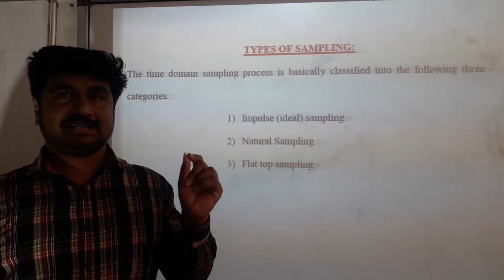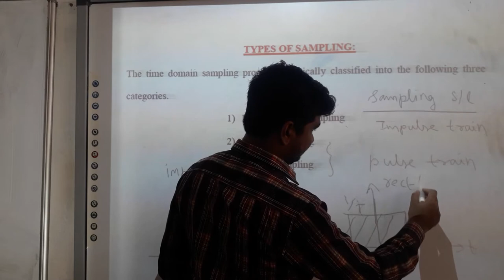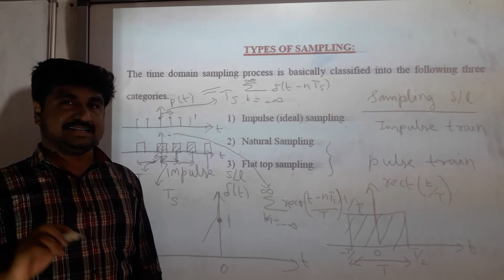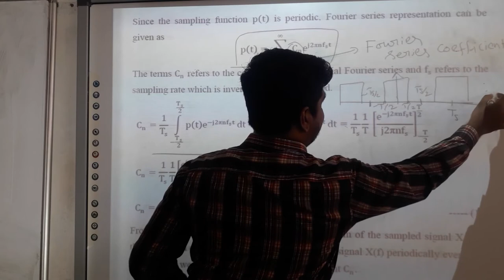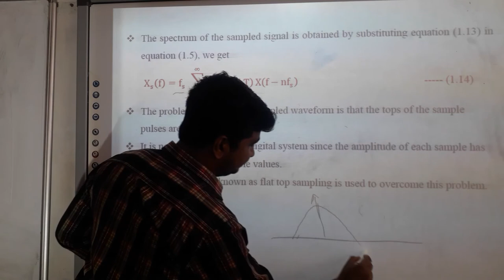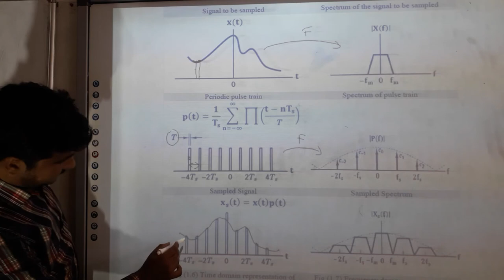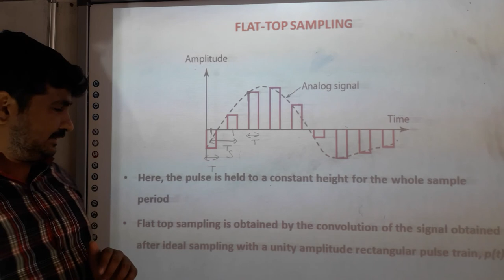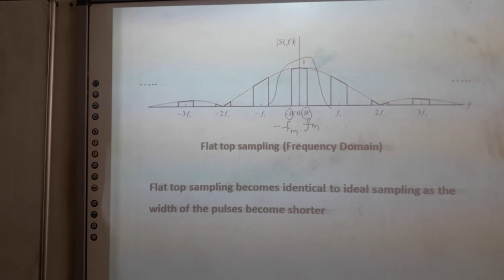UNIT 1 LECTURE 2 : NATURAL AND FLAT TOP SAMPLING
15EC51C ADVANCED COMMUNICATION SYSTEMS